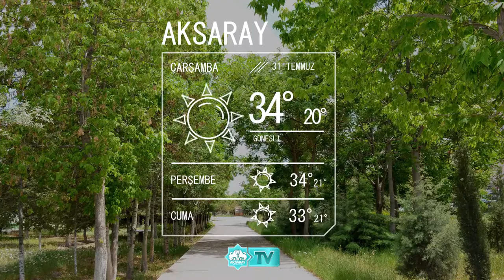31 Temmuz Aksaray Hava Durumu